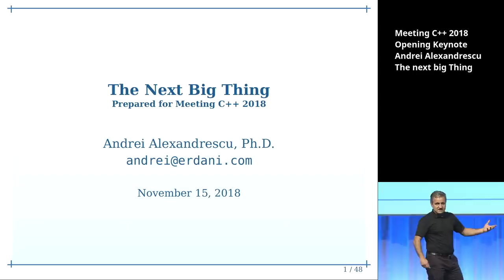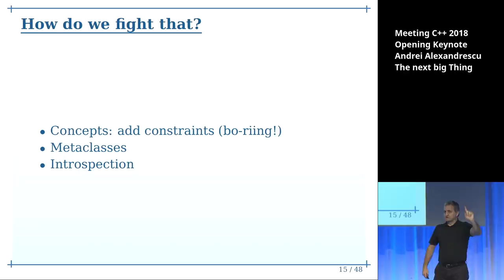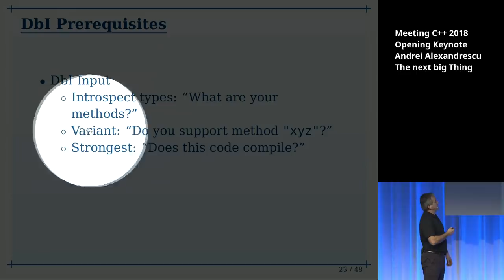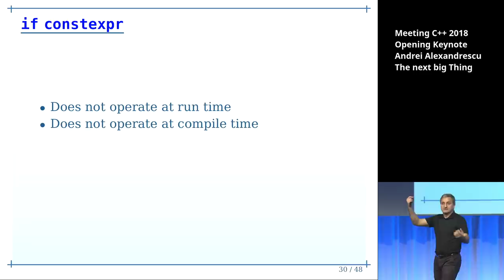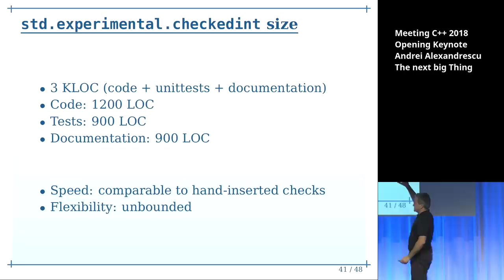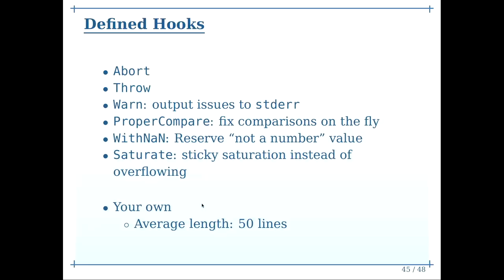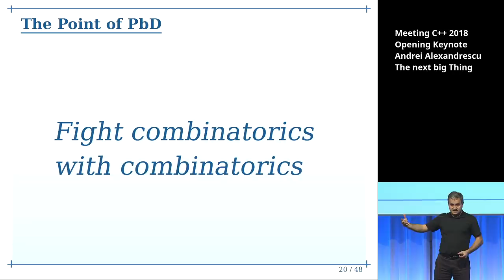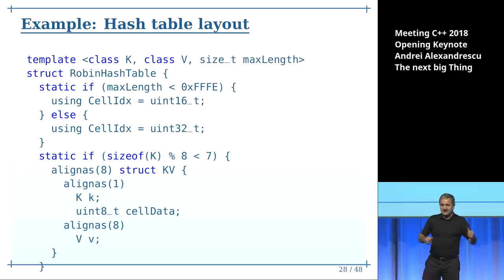The next big Thing - Andrei Alexandrescu - Meeting C++ 2018 Opening Keynote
Andrei Alexandrescu
Meeting C++ 2018 Opening Keynote